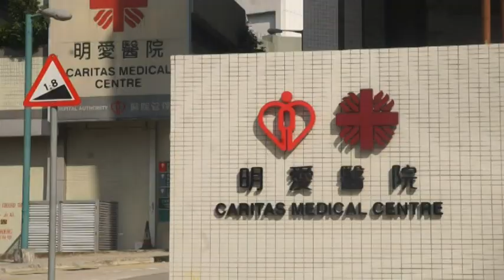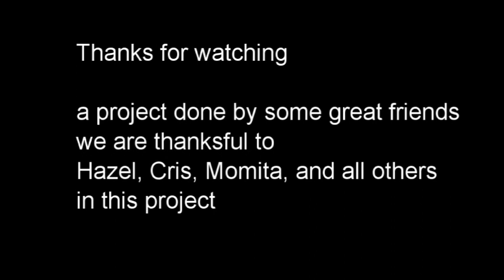Horror story By Raintelefilm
Horror story  By  Raintelefilm.  Jim arrives in Hong Kong A spirit tries to possess him. In different form the spirit of maria allures him and scatter him from his normal life.But his friends and the girl who came to get him from the airport seek help from some witch doctor.See what happens at the end. Can Jim be saved ? And what happens to the spirit?